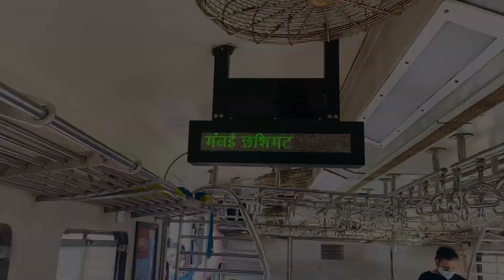Shoot ke liye gaye or police ne pakad liya ..|| Sumit Rajpurohit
Shoot ke liye gaye or police ne pakad liya
pura kahani vlog me dekho 😥